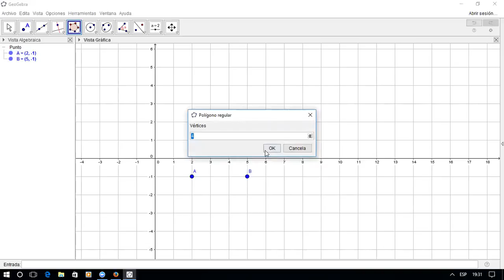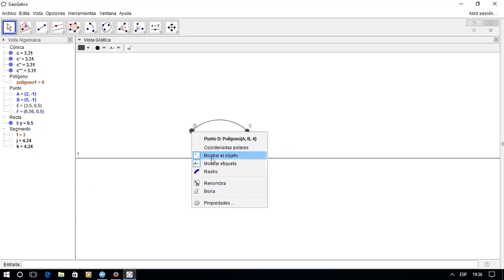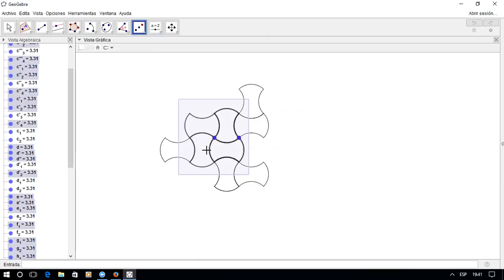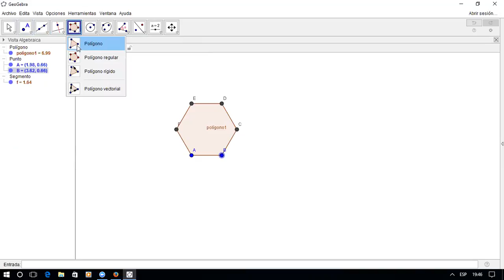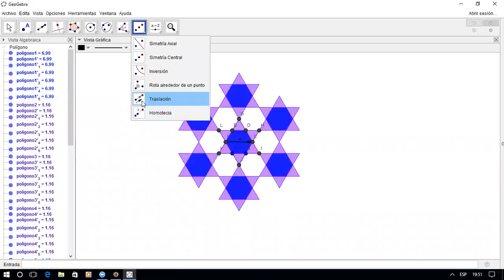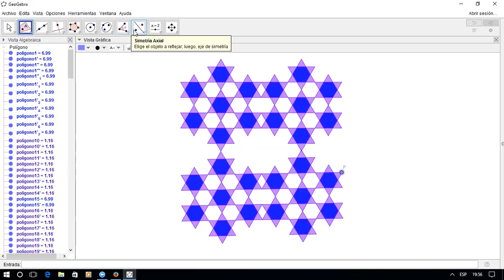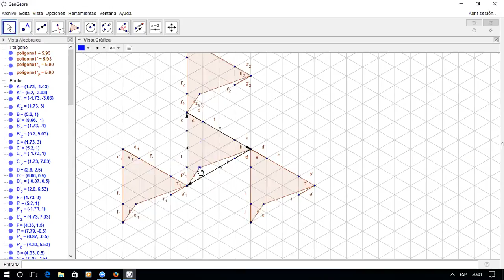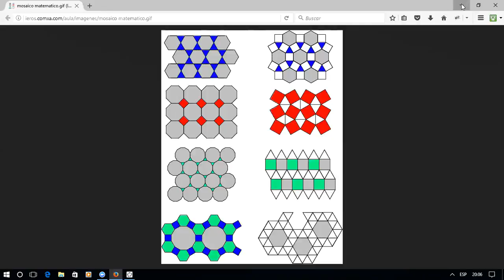Curso Básico Geogebra 2016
Ejercicios con mosaicos